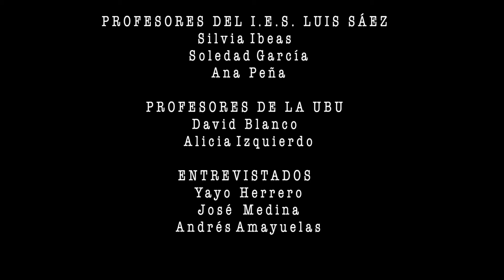BACH IES PINTOR LUIS SÁEZ BURGOS II